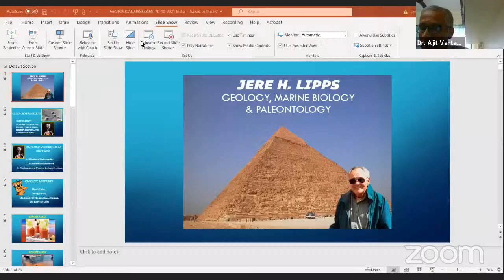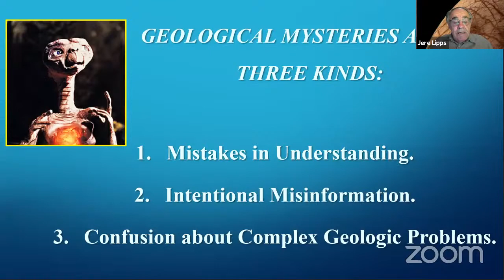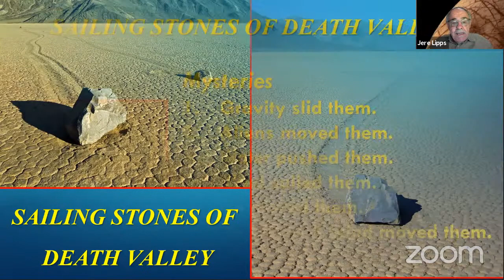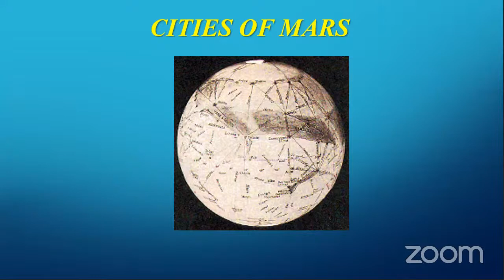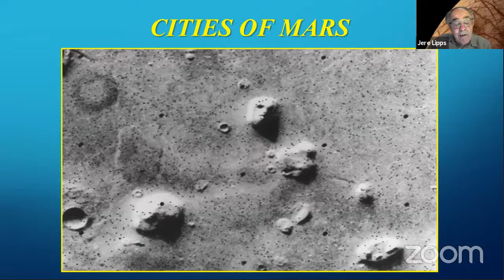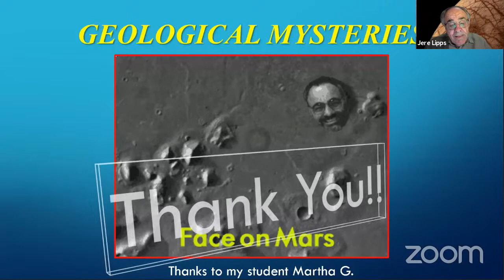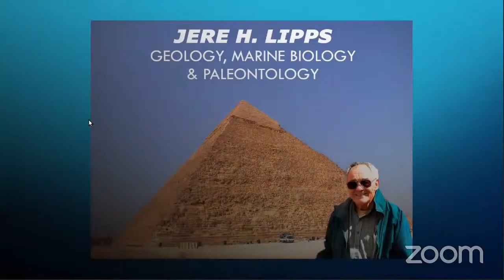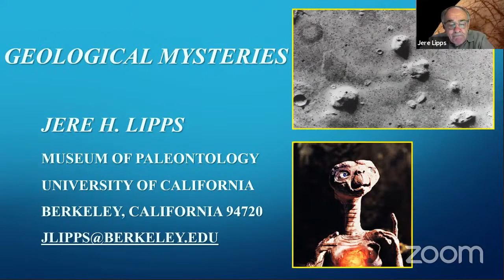Talk-1. Earth Science Week-2021 (India), Day-1. Talk by Prof. Jere Lipps, USA. GEOLOGICAL MYSTERIES.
Inaugural Address by
Dr. Shailesh Nayak, Director NIAS, Bengaluru.
 10-Oct-2021.
TALK - 1.
GEOLOGICAL MYSTERIES
By: Prof. Jere H. Lipps
Museum of Paleontology, University of California,
Berkeley, California 94720 USA.
Geological mysteries are of three kinds:  Mistakes in understanding, intentional misunderstandings, or confusion about complex geologic problems.  Some examples include The Nazca Lines of Peru, Geological Mystery Spots, Bloody Lakes and Rivers, Sailing Stones of Death Valley, Giant Stone Road Under The Pacific Ocean, Water World, the stones of Egyptian pyramids, Stonehenge, and the Moai of Easter Island.  This presentation discusses the Bloody Lakes, Sailing Stones, The Stones of the Egyptian Pyramids, and Martian Cities.  Rational geological knowledge provides the answers to all of these mysteries.  Nothing about them is mysterious.

As Charles Darwin wrote, “False facts are highly injurious to the progress of science, for they often endure long; but false views, if supported by some evidence, do little harm, for everyone takes a salutary pleasure in proving their falseness; and when this is done, one path towards error is closed and the road to truth is often at the same time opened.” – The Descent of Man, 1871.
00:00 Introduction to Earth Science Week-2021 by Dr. Ajit Vartak.
03:21 Introduction of Dr. Shailesh Nayak by Prof. Atul Joshi. (No Video)
05:20 Inaugural Speech by Dr. Nayak.
17:08 Introduction of today's speaker Prof. Jere Lipps, (USA).
19:29 Talk by Prof. Jere Lipps.
48:51 Q & A
1:02:08 Vote of Thanks by Dr. Ajit Vartak.